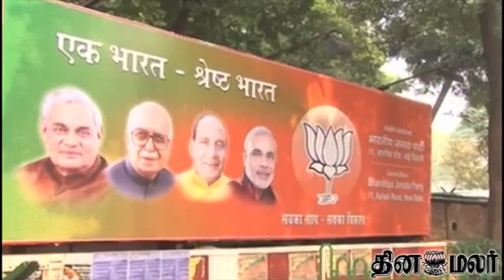Modi meets Advani; top Cabinet posts under discussion - Dinamalar May 18th 2014 Tamil Video News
Modi meets Advani; top Cabinet posts under discussion - Dinamalar May 18th 2014 Tamil Video News  For more videos